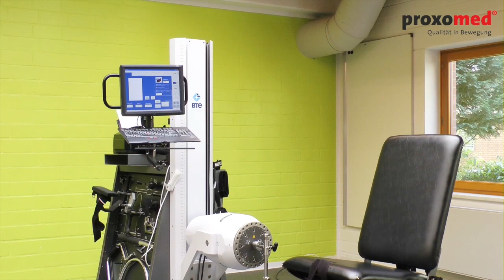BTE PrimusRS für Therapieeinrichtungen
Funktionelle Tests und Training spezifischer Bewegungsabläufe

Der BTE PrimusRS ist ein flexibles Test- und Trainingssystem für alltags-, arbeitsplatz- und sportspezifische Bewegungsabläufe.

Mit dem BTE PrimusRS können nahezu alle alltags-, arbeitsplatz- und sportspezifischen Bewegungsabläufe funktionell getestet und trainiert werden. Zahlreiche Adapter erlauben statische und dynamische Messungen sowie funktionsnahe Trainingsübungen im isometrischen, auxotonischen und isokinetischen Modus.

Für die Frühphase der Behandlung ist der KPB-Modus eine sinnvolle Ergänzung. Mit Hilfe von validen Messverfahren werden Belastungsdefizite bei Arbeitsplatzanforderungen erfasst und mit dem Anforderungsprofil des Arbeitsplatzes verglichen. Test- und Trainingsdaten werden dokumentiert und für eine lückenlose Verlaufskontrolle im Rahmen des Qualitätsmanagements aufbereitet.

Vorteile:

- vielfältige Einsatzgebiete
- praxisnahes Training
- lückenlose Verlaufskontrolle und Dokumentation
- zahlreiche Adapter